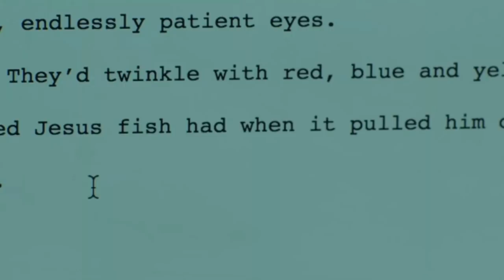Here Are All Of The Easter Eggs In Mike Flanagan's Midnight Mass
I explore the new season of Mike Flanagan's Midnight Mass to find all the Easter eggs and references.

Join me in the comments below to continue the conversation.

Kelly McAdams
Eloy @ The Turnout
Leah Williams